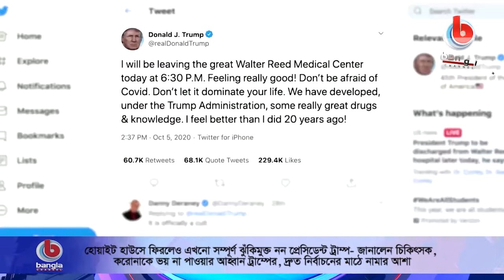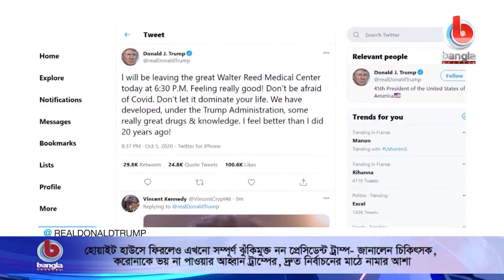হোয়াইট হাউসে ফিরলেও এখনো সম্পূর্ণ ঝুঁকিমুক্ত নন প্রেসিডেন্ট ট্রাম্প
🌟 বিস্তারিত:  হাসপাতাল থেকে হোয়াইট হাউসে ফিরেই মানুষের মন থেকে করোনা ভীতি ঝেড়ে ফেলার আহŸান জানিয়েছেন প্রেসিডেন্ট ডোনাল্ড ট্রাম্প। তিনি বলেছেন, করোনা যেন আপনার উপর আধিপত্য বিস্তার করতে না পারে। এদিকে বাড়িতে ফিরলেও তার শারিরীক অবস্থা নিয়ে বিভ্রান্তি এখনো কাটেনি। তাকে আরও বেশ কিছুদিন বিশ্রামে থেকে চিকিৎসা নিতে হতে পারে। আরও দেখুন রিপোর্টে।

হাসপাতালে তিনরাত কাটানোর পর করোনাভাইরাসের চিকিৎসা অব্যাহত রাখতে নাটকীয়ভাবে হোয়াইট হাউসে ফিরেছেন প্রেসিডেন্ট ডোনাল্ড ট্রাম্প। পরে হোয়াইট হাউসের দক্ষিণের ব্যালকনিতে দাঁড়িয়ে মাস্ক খুলে ফেলেন তিনি। এ সময় স্যালুট দেন এবং বুড়ো আঙুল উঁচিয়ে জানিয়ে দেন তিনি ভাল আছে। একইসঙ্গে শিগগিরই নির্বাচনী প্রচারের জন্য মাঠে নামার প্রতিশ্রুতি দিয়েছেন তিনি।

🌟  যোগাযোগের ঠিকানা:
Bangla Channel